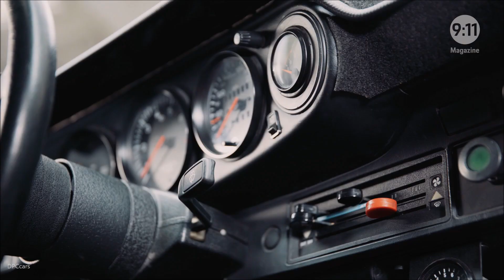Porsche 911 SC Rally Car Driven By Walter Röhrl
In 1981, rally legend Walter Röhrl wrote a very special chapter in World Championship history with the 911 SC in San Remo. 30 years later, we got to see it again. Discover the story of this extraordinary vehicle.

Walter Röhrl (born 7 March 1947) is a German rally and auto racing driver, with victories for Fiat, Opel, Lancia and Audi as well as Porsche, Ford and BMW.